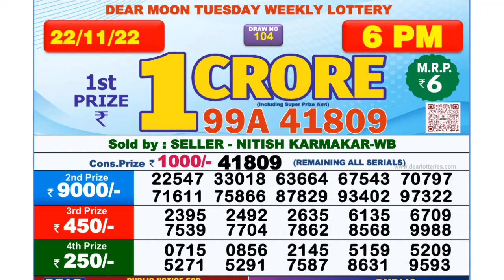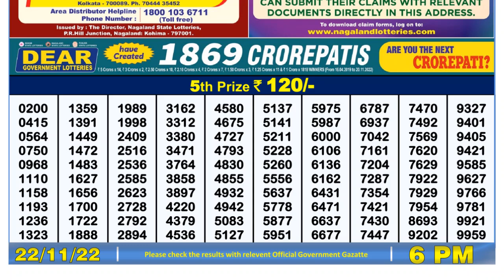Dear Lottery Sambad 6pm today 22.11.22 Nagaland State Lottery Result